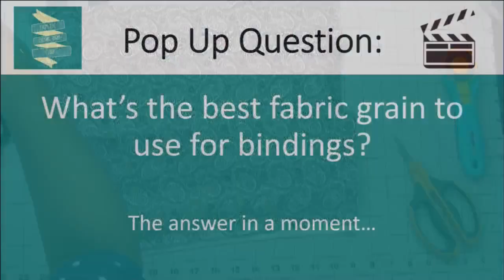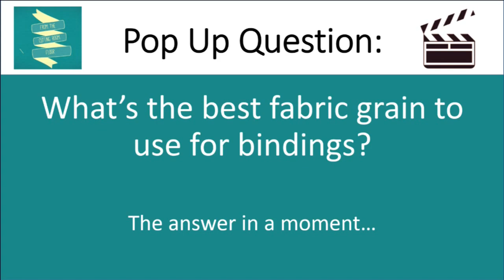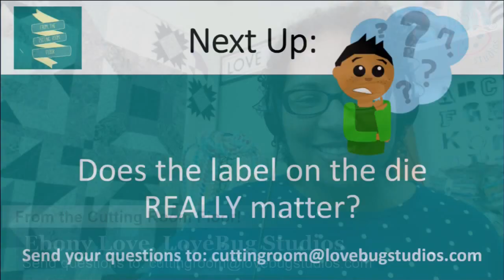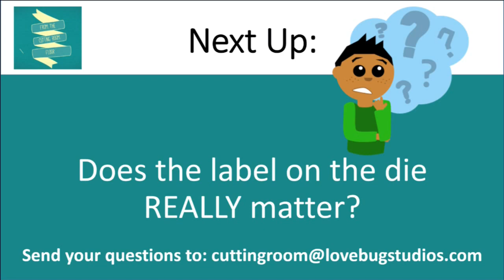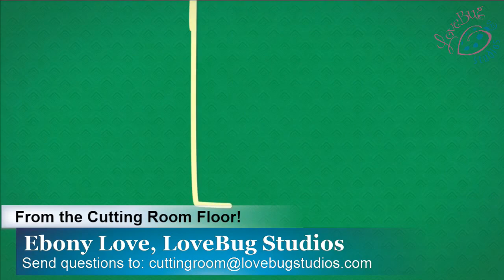From the Cutting Room Floor - Episode 100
Welcome to the premiere episode of my show, where we will talk about die cutting and all sorts of quilting stuff!  Inside is a primer about fabric grain; a discussion about what the labels mean & which way to insert your dies; whether I ever get tired of making stuff; a sneak peek of fabrics debuting at Market (shhhhh!) and I even answer a question about how much room to plan for when purchasing a long arm! Lots of good stuff inside!